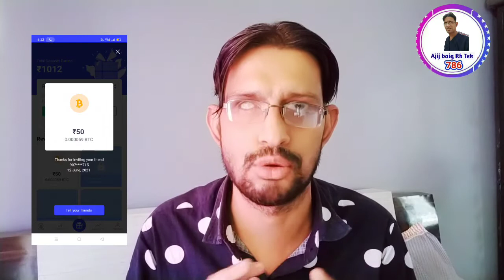best crypto wallet 2021 india | best Crypto Exchanges App in India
CoinSwitch withdrawal

CoinSwitch withdrawal proble

CoinSwitch kuber

CoinSwitch kuber kyc

CoinSwitch kuber kyc pending

CoinSwitch kuber kyc parobam

CoinSwitch kuber App me Login problem

CoinSwitch kuber kyc kese kare

CoinSwitch kuber kyc kese kare Update

CoinSwitch kuber kyc pending kyc parobam

CoinSwitch kuber New Update

CoinSwitch kuber New Update 2021

CoinSwitch kuber Google pay deposit kaise karen

CoinSwitch kuber Google pay deposit failed problem

CoinSwitch kuber Google pay deposit kaise kare

CoinSwitch kuber phone per deposit problem

CoinSwitch kuber phone per deposit problem failed

CoinSwitch kuber upi se deposit problem

CoinSwitch kuber upi se deposit failed

CoinSwitch kuber Otp problem

CoinSwitch kuber Login problem
wazirx me trading kaise kare
CoinSwitch kuber App me Kyc kese change Karen
wazirx app me deposit kaise kare
CoinSwitch kuber kyc without PAN card
wazirx ko verify kaise kare
CoinSwitch kuber passport forget kaise karen
wazirx instant inr deposit & withdraw 24x7 instant service
CoinSwitch kuber App me Bank add kaise karen
wazirx inr deposit upi
CoinSwitch kuber App me benk change kaise karen
wazirx deposit processing
CoinSwitch kuber account detail change
wazirx kya hai
CoinSwitch kuber bank account change detail
wazirx vs coindcx
wazirx vs zebpay charges
CoinSwitch kuber App me Refar reward scratch card problem
wazirx vs zebpay vs coinswitch
CoinSwitch KYC
wazirx vs coinswitch
CoinSwitch UPI deposit problem
wazirx ko login kaise kare
wazirx login kaise kare
CoinSwitch kuber UPI deposit Problem
wazirx login problem
CoinSwitch kuber UPI deposit Problem kab tak solve problem
wazirx app sign up
CoinSwitch Login Problem
wazirx app me kyc kaise kare
CoinSwitch UPI deposit New time
wazirx me benk add pending problem
CoinSwitch UPI deposit New trick
wazirx me benk add problem
CoinSwitch kuber App INR deposit problem
wazirx me benk add kaise karen
wazirx me kyc kaise kare
coinswitch deposit upi
wazirx kyc kaise kare
coinswitch deposit paytm
wazirx kyc problem
coinswitch deposit add Paytm
wazirx kyc
coinswitch deposit kaise kare
coinswitch me deposit kaise kare
coinswitch app me deposit kaise kare
coinswitch kuber withdrawal problem
coinswitch kuber withdrawal pending problem
coinswitch kuber withdrawal problem today
coinswitch kuber real or fake
coinswitch kuber review
coinswitch kuber app kyc
coinswitch kuber kyc pan card problem
coinswitch kuber kyc process
coinswitch kuber kyc problem
coinswitch kuber fake kyc
coinswitch kuber pan card verification
wazirx se paise kaise nikale
wazirx se paytm me paise kaise dale
wazirx se toran kaise buy kare
wazirx me deposit kaise kare
wazirx me inr deposit kaise kare
wazirx me account kaise banaye
wazirx me account kaise banaye mobile se
wazirx deposit inr
wazirx deposit inr upi
wazirx deposit inr paytm
wazirx deposit inr google pay
wazirx deposit inr problems
wazirx deposit inr new update
wazirx deposit paytm payment Bank deposit kaise karen
wazirx deposit problem
wazirx upi deposit problem
wazirx upi deposit not working
wazirx me upi se deposit kaise kare pl
wazirx upi deposit